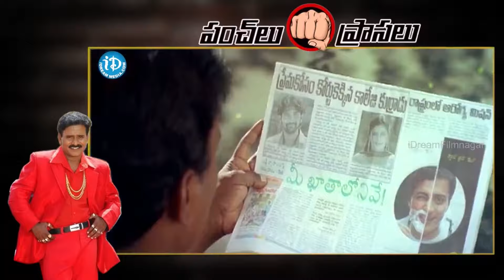Brahmanandam and Venu Madhav Back to Back Comedy Scenes | Latest Telugu Movies